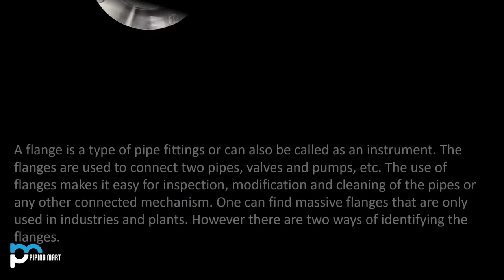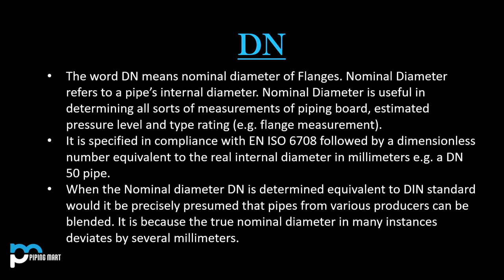What do DN and PN mean on Flanges?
Learn about how flanges are classified with the help of PN and DN.
Piping Mart is a B2B Platform, which is designed to provide an exquisite User experience, embarking the needs of all the Piping and Steel products in India.You can find a large variety of steel and piping products to choose from at piping mart. Piping mart is a website which provides a platform to buyers and sellers of steel and piping products worldwide, to do business directly with each other.